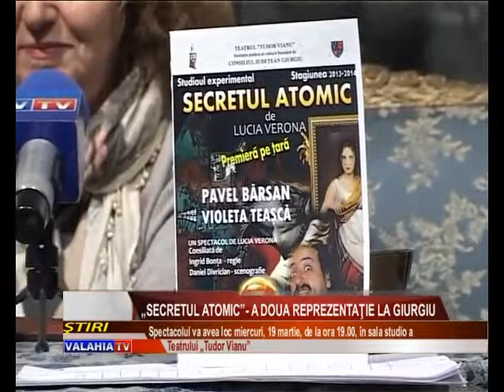„Secretul atomic"- a doua reprezentaţie la Giurgiu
Doi preşedinţi ai unui stat imaginar. Transfer de putere în spatele uşilor închise. Şi un secret. Secretul atomic. Aşa ar putea suna prezentarea piesei ce va fi pusă din nou, în scenă, la Giurgiu. Cea de-a doua reprezentaţie va avea loc miercuri, 19 martie.